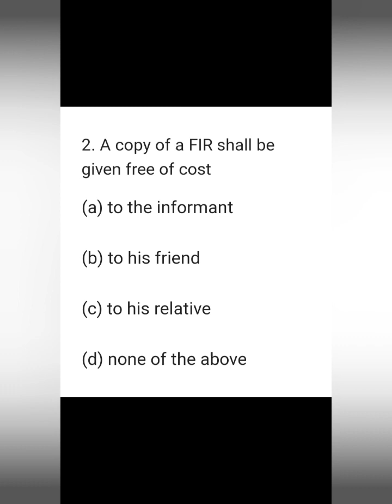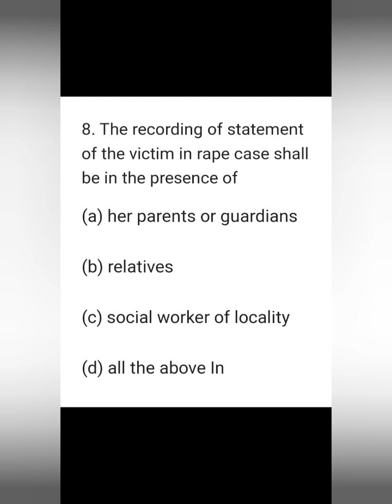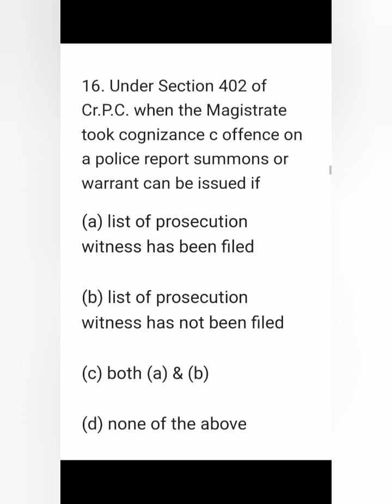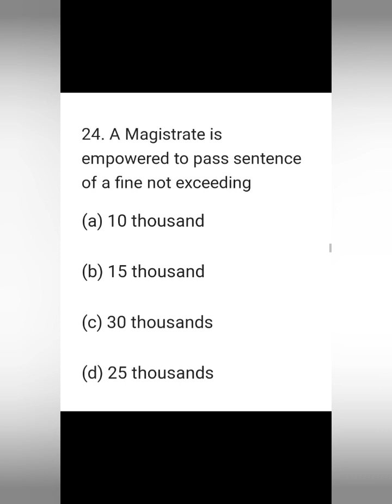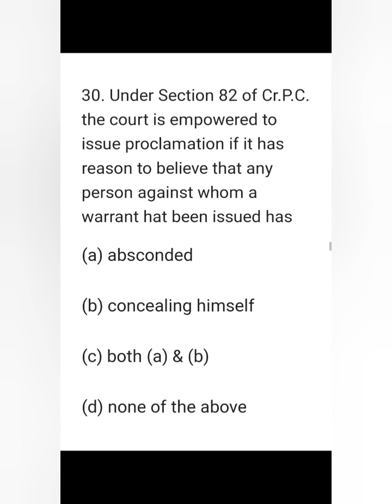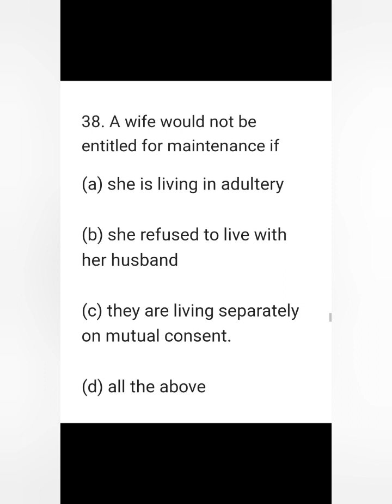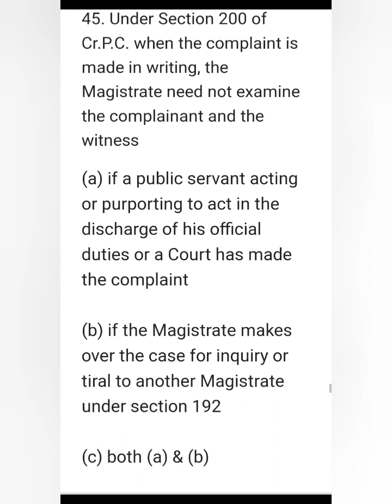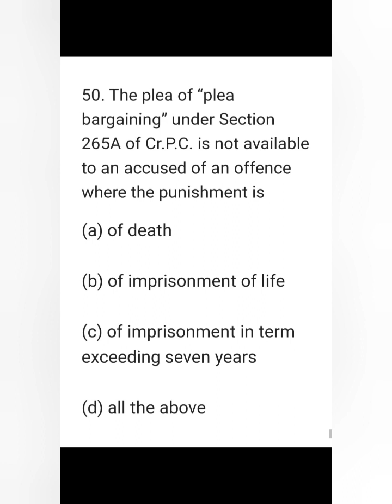Crpc mock - 5 Mcq series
I am delighted to be here for two reasons: firstly, because I have come back to Rajasthan after a long time. It is good to be amongst one's friends and colleagues. When I left Rajasthan, as its Chief Justice, I carried many sweet memories of my stay here. It is good to revive those memories. Secondly, because I have come back to the project which was started under my tenure as the Chief Justice of Rajasthan. The idea of a Judicial Academy was concretized during my period. It is always a pleasure to see the seeds sprout and turn into a spaling, which one had planted. I am delighted to see the first batch of the Rajasthan Judicial Academy having completed its training.

As the "Baghban" (gardener) of this garden, I wish to congratulate you on your achievements. But I also wish to warn you. With your dedication and motivation, you have already crossed many hurdles. As you cross threshold, you will enter a brave new world: a world which will tempt your heart, tease your mind, and test your soul. Like Arjun when you enter this battlefield of Kurushtra, you must know your mission, and be well equipped to achieve your goal.

I am extremely happy to be amongst you to address you on the occasion of the valedictory function of Judicial Officers training programme which is going to enlighten you on various aspects of judicial work. I congratulate you all, for joining the judicial fraternity.

The Indian Judicial System is constantly exposed to new challenges, new dimensions and new signals and has to survive a world in which perhaps the only real certainty is that the circumstances of tomorrow will not be the same as those of today.

Judiciary today is more deserving of public confidence than ever before.

Our Judiciary throughout the Union of India have earned a reputation for great integrity and independence. We are proud of it. We, the members of the Judicial hierarchy have inherited the legacy of dedicated collective endeavour by the Bench and the Bar and establishing an unbroken tradition of high efficiency, perfect integrity and fearless independence. The true touch stone for measuring the success of a Judicial institution is the degree of confidence reposed in it by the public and it is a matter of great pride that our country has earned for itself the fullest respect and confidence of the public of the Nation. The Judgments of the Courts are treated with respect and its stature in knowledgeable legal circles is equal to be best amongst other Courts in this land.

The Judiciary has a special role to play in the task of achieving socio-economic goals enshrined in the Constitution while maintaining their aloofness and independence; the Judges have to be aware of the social changes in the task of achieving socio-economic justice for the people.

Socrates said that four things improve a great Judge:

to hear, courteously;

to answer wisely;

to consider soberly; and